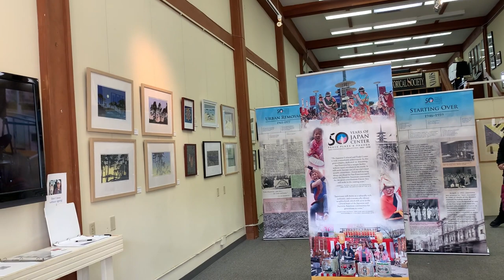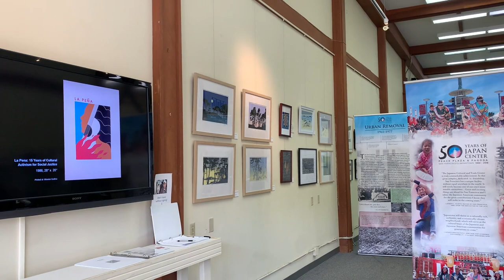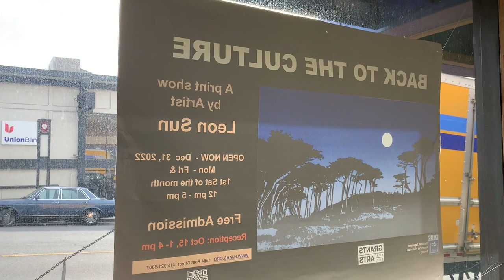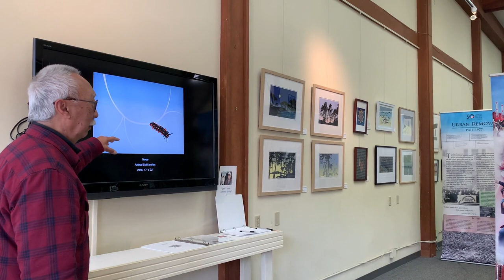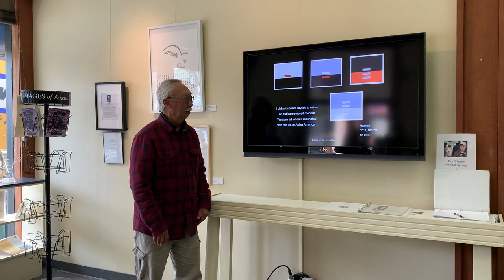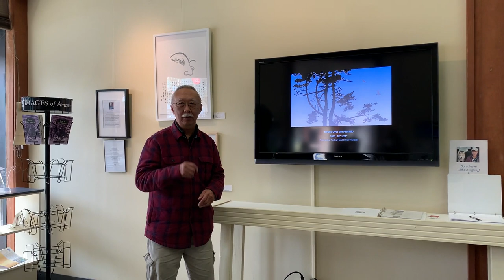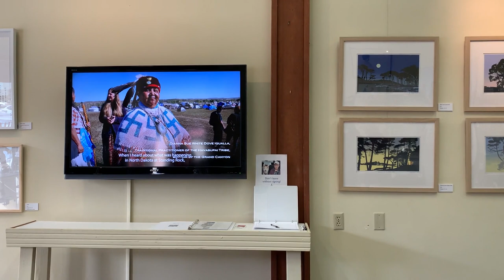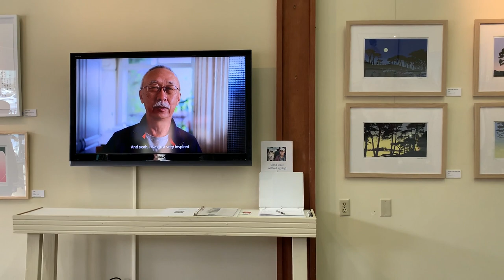Back to the Culture: A Silkscreen Print Exhibit by Leon Sun. February 2, 2023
Artist tour with Leon Sun at the National Japanese American Historical Society in San Francisco.

Clip IMG 6275